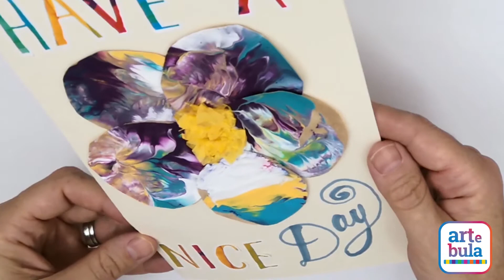How to make muffin tin paint prints into homemade flower cards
What an excellent recycled craft!  Using upcycled brown paper, paint and muffin tins, you can make gorgeous flowers with unique patterns and colour combinations!  Learn how to transform muffin tin prints into beautiful flower petals!

This craft requires scissors, recycled paper, muffin tin, paint and glue, make sure that you are doing this craft along with your child.

Cherish the best and toss the rest when you use the Artebula App. It is free to download and helps you capture all the best artwork forever in the Artebula App.  Organized by child in their own portfolios, you will encourage their creativity and foster their self-confidence.  They will be able to see how much they've improved over time.